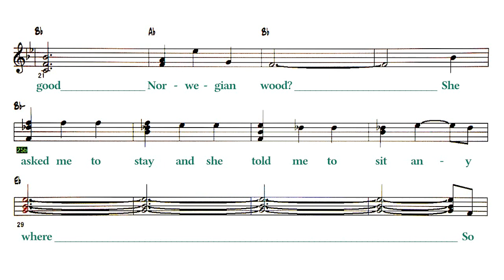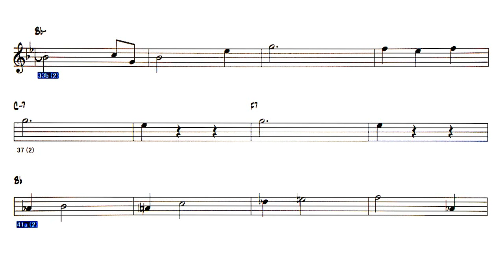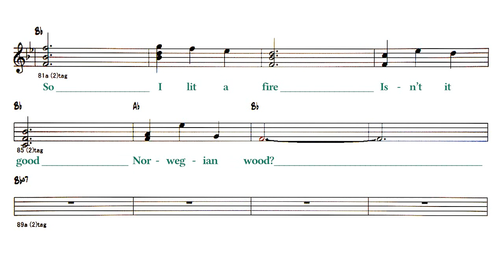Norwegian Wood - B.T ( 🎹 C ) Melody & Simple Solo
Backing Track - Norwegian Wood (This Bird Has Flown)
ノルウェー の森  ( by  Johon Lennnon / Paul McCartney - 1965 )
Lyrics
A
I once had a girl
Or should I say she once had me
She showed me her room
Isn’t it good Norwegian wood?
B
She asked me to stay and
She told me to sit anywhere
So I looked around
And I noticed there wasn’t a chair
A
I sat on a rug biding my time
Drinking her wine
We talked until two and then she said
“It’s time for bed”
Solo - A B A
B
She told me she worked
In the morning and started to laugh
I told her I didn’t
And crawled off to sleep in the bath
A
And when I awoke I was alone
This bird had flown
So I lit a fire